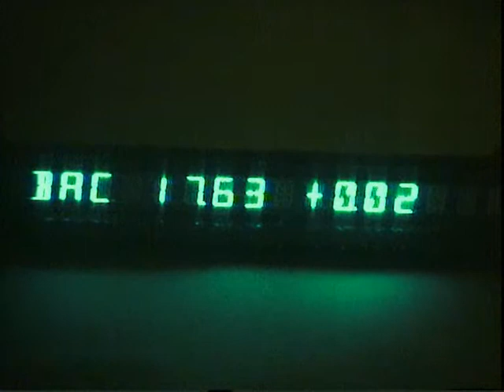VFD-MindBox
An Arduino driving a Vacuum Fluorescent Display VFD via Serial Peripheral Interface Bus SPI. What you see are stock quotes of some mayor players. ATM they are offline, stored in an array - a future version will have realtime stock quotes. This is work for the MindBOX Project.